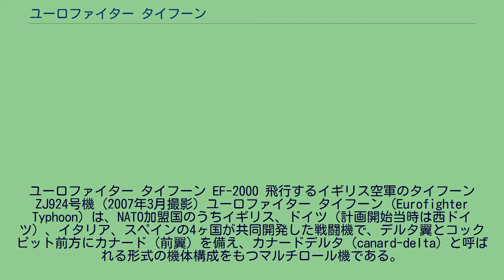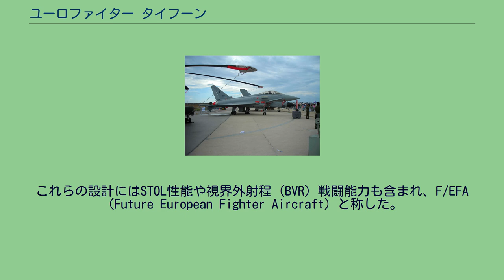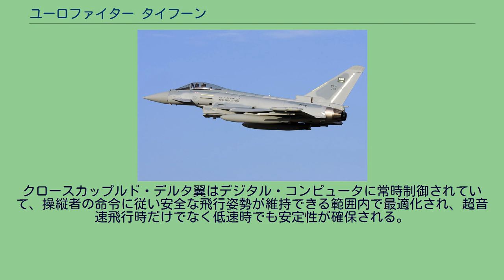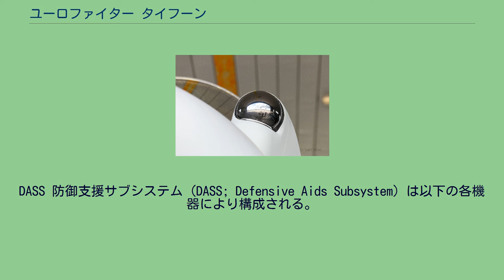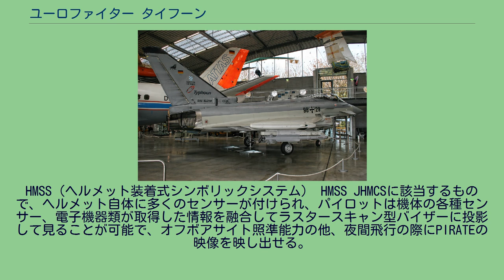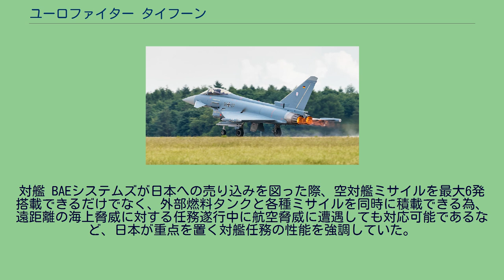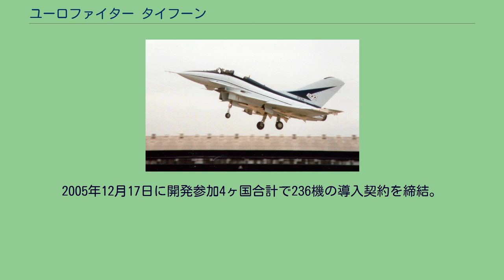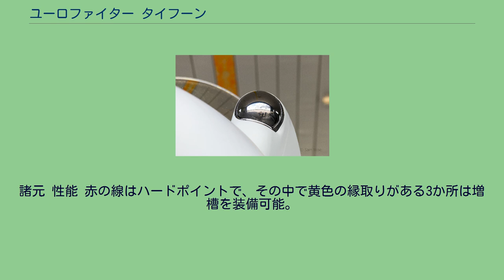ユーロファイター タイフーン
ユーロファイター タイフーン EF-2000 飛行するイギリス空軍のタイフーン ZJ924号機 (2007年3月撮影) ユーロファイター タイフーン（Eurofighter Typhoon）は、NATO加盟国のうちイギリス、ドイツ（計画開始当時は西ドイツ）、イタリア、スペインの4ヶ国が共同開発した戦闘機で、デルタ翼とコックピット前方にカナード（前翼）を備え、カナードデルタ（canard-delta）と呼ばれる形式の機体構成をもつマルチロール機である。
1970年代、アメリカ合衆国やヨーロッパの各国空軍はソビエト連邦の新型戦闘機の登場に直面し、自国の戦闘機が陳腐化し始めたという認識が生まれた。
1977年までにフランスはSEPECAT ジャギュアの代替、西ドイツはF-104の代替、イギリスはジャギュアとホーカー・シドレー ハリアーの代替を検討していた。
イギリス空軍はジャギュアやハリアーより多くの搭載量を持ち、低コストで対空戦闘能力に秀でており、かつ、ハリアーのように短距離で離陸が可能な戦闘機を望み、AST（Air Staff Target）396計画を発行した。
しかし、あまりに多くの性能を1つの航空機に要求しすぎていると分析されたため、計画は見直された。
1972年に対空戦闘能力に絞った戦闘機として仕様書AST 403を発行し、ブリティッシュ・エアロスペースでP.106Bが設計された。
西ドイツのメッサーシュミット・ベルコウ・ブロームは西ドイツ空軍（当時）から出されたTKF-90（Taktisches Kampfflugzeug 1990、戦術戦闘機1990）計画の条件に合う制空戦闘機の開発を行っていた。
EAP それぞれ独自の開発が進んでいた状況であったが、1979年にイギリスと西ドイツの間で共同開発の協定が結ばれた。
引き続きイギリス側はブリティッシュ・エアロスペース、ドイツ側はメッサーシュミット・ベルコウ・ブロームが設計を担当した。
この計画は当初ECF（European Collaborative Fighter）と名付けられ、後にECA（European Combat Aircraft）とプログラム名は変更された。
両国とも冷戦の軍事支出による予算の制約があったことから、他国の参加が求められ、フランスとの協議によりダッソーを基幹に参加が決まった。
フランスは開発費用の拠出に消極的であったことが1980年の政府間協議において問題化した。
西ドイツのTKF-90やイギリスのP.106Bは1981年までに開発が中止された。
ブリティッシュ・エアロスペースは独自に輸出向けとしてP.106Bを基にP.110を設計したが、顧客は現れなかった。
しかし、TKF-90とP.110のコンセプトを取り入れたパナヴィア トーネードのモックアップが1982年にファーンボロー国際航空ショーにおいて公開された。
その後、フランスが後のダッソー ラファールとなるACX（Avion de Combat Expérimental）の開発を開始したため、イギリスはEAP（Experimental Aircraft Program）の開発を開始し、EAPの開発費援助を受けるため1983年5月にイタリアのアエリタリアと契約した。
1983年にイギリス、フランス、西ドイツ、イタリアに加えてスペインの5ヶ国でEAPを基にした設計に合意がなされ、詳細の協議が始まった。
しかし、イギリスとスペインがマルチロール機を希望していたのに対し、西ドイツとイタリアは制空戦闘機を希望していた。
これらの設計にはSTOL性能や視界外射程（BVR）戦闘能力も含まれ、F/EFA（Future European Fighter Aircraft）と称した。
1985年8月の会議で議論は行き詰まり、F/EFAとは別にイギリス、ドイツ、イタリアの3ヶ国で新たなEFA（European Fighter Aircraft）プログラムが立ち上げられた。
1986年6月にスペインがEFAへ参加し、イギリスと西ドイツにそれぞれ33%、イタリア21%、スペイン13%の作業分担が合意された。
生産は1992年開始を目指した。
計画は1987年9月に正式な仕様が発行された。
フランスは艦上機としての能力を備えることとパワープラントに自国産のスネクマ M88を採用することを最後まで妥協せず、1985年7月に共同開発計...